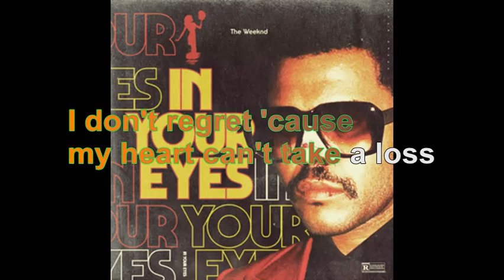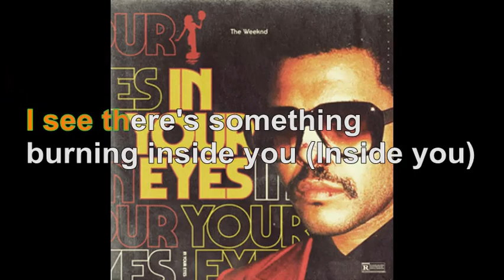The Weeknd - In Your Eyes [Lyrics Audio HQ]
100 pour cent France participe au Programme Partenaires d’Amazon EU, un programme d’affiliation publicitaire conçu pour permettre à des sites de percevoir une rémunération grâce à la création de liens vers Amazon.fr

Lyrics
I just pretend that I'm in the dark

In your eyes, I know it hurts to smile but you try to

In your eyes, you lie, but I don't let it define you

I tried to find love
In someone else too many times
But I hope you know I mean it (Mean it)
When I tell you you're the one that was on my mind, oh

I would never let you know (Let you know)

In your eyes (Your eyes)
I see there's something burning inside you (Inside you)
Oh, inside you (Oh, inside you)
In your eyes, I know it hurts to smile but you try to (But you try to)
Oh, you try to (You try to)

You always try to hide the pain (Oh, oh)
You always know just what to say (Oh, dear)
In your eyes, you lie, but I don't let it define you (Hey)